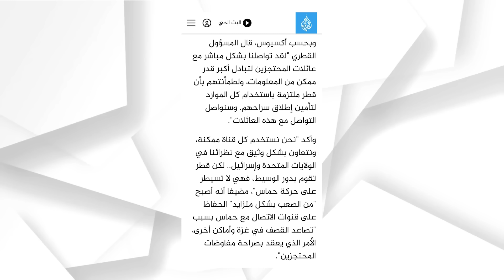هذا ما فعلته قطر .. فماذا لو فعتله مصر ؟ - كلاب قطر لا تنبح عليها !